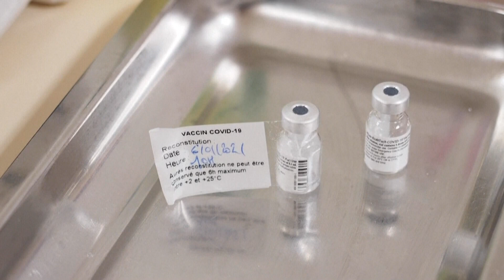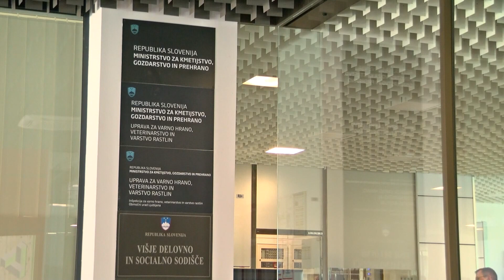[TEMA DNEVA] 02.07.2021 Nova24TV